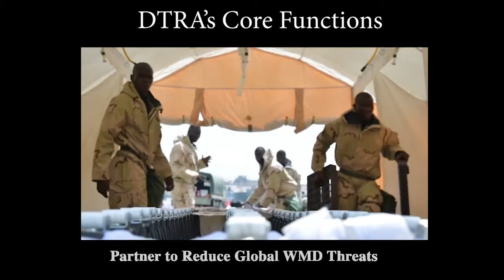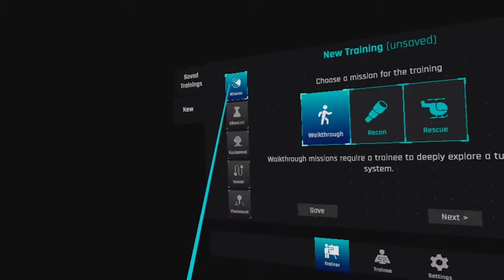DTRA 2021 Overview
DTRA provides cross-cutting solutions to enable the Department of Defense, the United States Government, and international partners to deter strategic attack against the United States and its allies; prevent, reduce, and counter WMD and emerging threats; and prevail against WMD-armed adversaries in crisis and conflict.